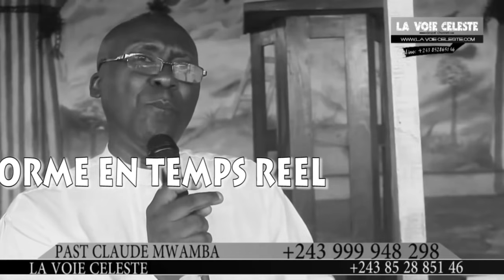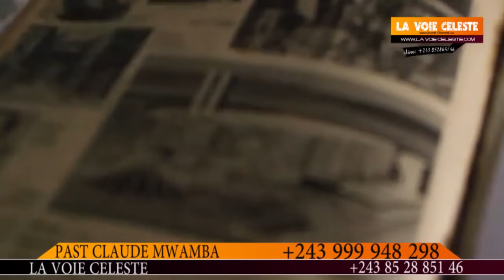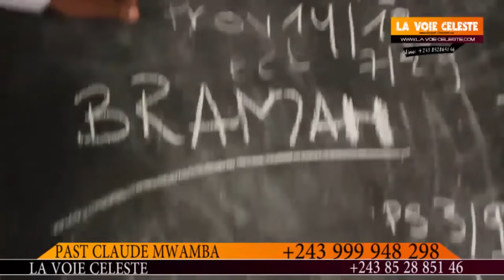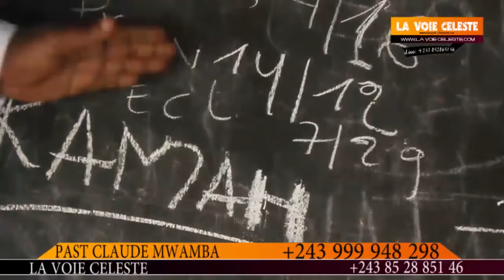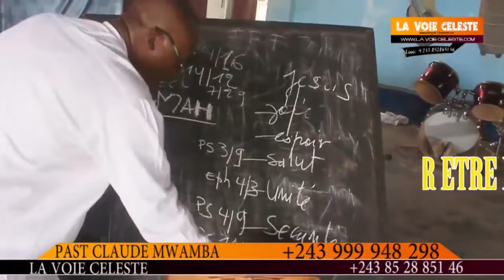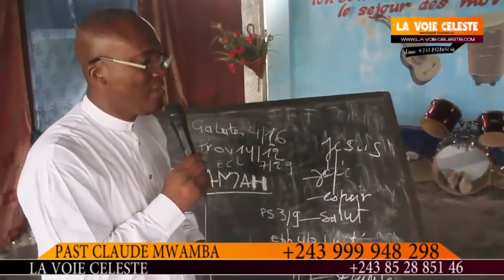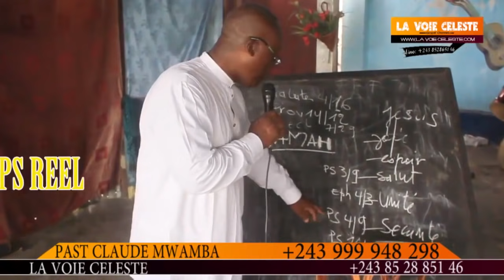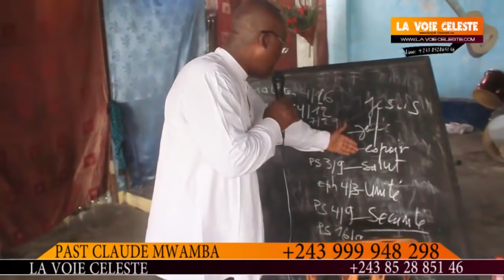Suite et fin du témoignage:d'un ami intime de Mobutu et Ebalé mbongé,abimisi ba makambo ya somo kisi